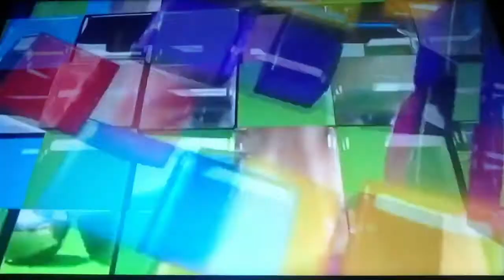Celebrity Big Brother S6•E13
Celebrity Big Brother highlight shows Mon-Fri 9:00 PM
Celebrity Big Brother Eviction show Sat, Sun 9:00 PM
Celebrity Big Brother's Bit On the Side Sun 10:00 PM
Info: Tonight We see the housemates nominate, letter task and Alexandra has another fight.
Next show info: Celebrity Big Brother highlight shows Mon-Fri 9:00 PM
Info: Tonight The housemates get told off for discussing nominations and the letter task continues.
Next show info: The housemates get told off by Big brother and Kitten is angry with Alexandra.